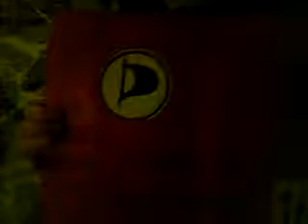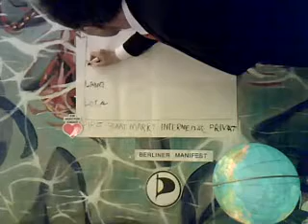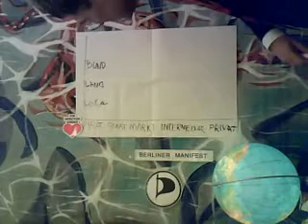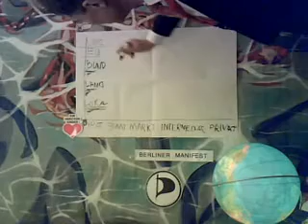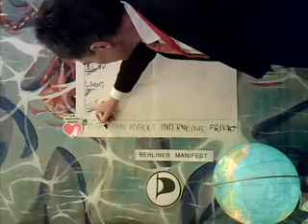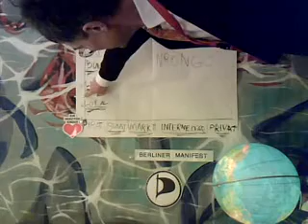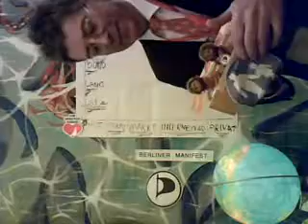Lichtgeschwindigkeit 160 BERLINER MANIFEST Abspann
Lichtgeschwindigkeit 160 DAS BERLINER MANIFEST Abspann, Grundsatzprogramm oder Parteiprogramm? Diagramm zur Verortung der Piratenpartei Deutschland von Dr. Dietmar Moews, im Globus mit Vorgarten, Berlin-Pankow Niederschönhausen, aufgenommen am Mittwoch, 13. Januar 2010.

Das Berliner Manifest enthält verschiedene Ambitionen:
Es ist Strategie-Debatte;
es ist Theorie-Diskussion;
es ist Marxismus-Streit;
es ist Abgrenzungs-Streit gegenüber anderen Parteien;
es zielt auf Chancen beim Wähler;
es berücksichtigt die Piraten-Personnage, also wie, wer und was, welche Menschen, sind Pirat.

Aufgespannt wird ein Diagramm, ausgehend vom Standort des Piraten in vertikaler föderaler Zuordnung des Lokalen, in dem Bundesland, in der Bundesrepublik Deutschland und in horizontaler Achse der Organisationssphären von Staat, Markt, Intermediären und Privat sowie dem Informellen.
Allem übergeordnet erscheint die totale Menschheit als globale Gemeinschaft und die freiwillige Regelbindung der Staaten nach dem „Völkerrecht in der UNO".
Alle Piratenideen und -konzepte für die Politikgestaltung müssen mit den Werten der Satzung und den Explikationen des Berliner Manifests abgeglichen und durchdacht sein. Andernfalls entstehen Normkonflikte, die im Urteil der weiten Öffentlichkeit nicht bestehen können und in der Abgrenzung zu anderen Parteien kraftlos sind. Hierfür ist Programmarbeit nötig, die unverzüglich von der gesamten Mitgliedschaft anzustellen ist. Der Anspruch auf Basisdemokratie ist hier von jedem selbst einzulösen. Damit wird deutlich, dass ohne vielfältige Parteieliten, nämlich zu jedem Sach- und Fachgebiet, auf der Höhe der Kunst unserer Tage, die Piratenprogarmmatik nicht Geltung erreichen kann.

Das BERLINER MANIFEST spannt ein Grundsatzprogramm der Gemeinsamkeiten der deutschen Piraten auf. Dabei ist der Blick der revolutionären Veränderungen des Lebens auch auf andere Piratenparteien und andere Bürgerrechtsbewegungen in der Welt gerichtet. Piraten sind Wertegemeinschaften, die liberale, rechtsstaatliche Ziele, in offenem und transparentem Handlungsstil verfolgen.

Die Vorstände auf der Bundes-Ebene und des Berliner Landesverbands haben diese Führungsaufgabe bislang nicht verstanden.
Der nächste Schritt muss deshalb die geistige Formierung der Piraten sein, bevor sich seriöse Parteiarbeit und Bewerbungen um politische Mandate ergeben mögen.